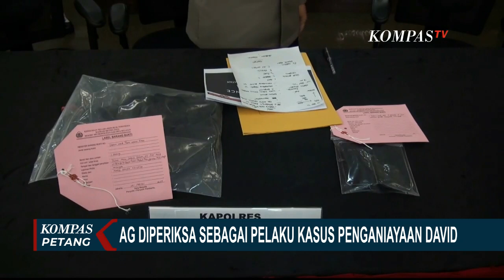Jenguk David di Rumah Sakit, Addie MS Sebut David Dapat Terapi Musik untuk Pemulihan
JAKARTA, KOMPAS.TV - Hari ini, 8 Maret 2023, musisi Addie MS menjenguk David Ozora di Rumah Sakit Mayapada.

Setelah bertemu orang tua David, Addie MS bilang kondisi David semakin membaik dan menunjukkan perkembangan positif, dari adanya pergerakan tangan, kaki, hingga mulai bisa membuka mata.

Addie MS, meyebut David juga mulai mendapat terapi musik untuk pemulihan emosionalnya.

Baca Juga AG Kekasih Mario Dandy Jalani Pemeriksaan Perdana di Polda Metro Jaya di

Selain itu, hari ini (08/03) AG, teman dekat dari Mario Dandy Satrio, anak mantan pejabat Pajak diperiksa Penyidik Polda Metro Jaya terkait kasus penganiayaan kepada David Ozora.

AG, pelaku penganiaya David, menjalani pemeriksaan perdana di Unit Pelayanan Perempuan dan Anak Polda Metro Jaya, setelah berstatus sebagai pelaku, pada Kamis, 2 Maret kemarin.

Kuasa hukum AG, Mangatta Toding Allo membenarkan jika AG sudah diperiksa di Unit PPA Polda Metro Jaya sejak pukul 12.00 WIB.